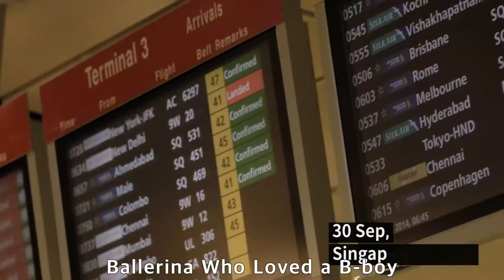Main character B-boy Kill (dangerous)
Will be performing on Broadway in New York from 2020. Internationally, actors are selected through open audition. (Refer to the homepage audition)